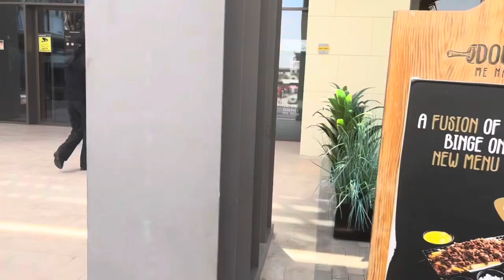GROCERRY TIME KASI NAUBUSAN NG STOCKS!